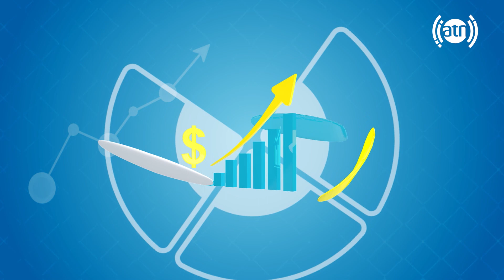What is energy therapy, by Kamela Afshar / انرژی درمانی چیست، با کامله افشار